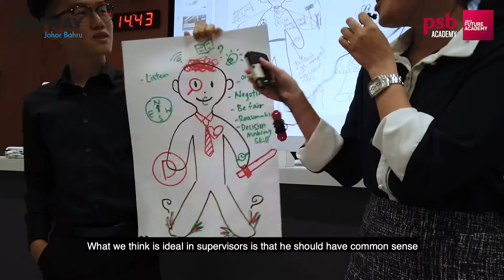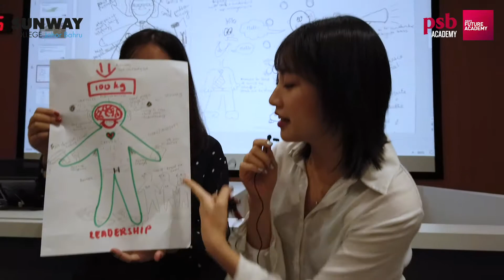Visitation from Sunway College Johor Bahru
What’s it like to be an undergraduate at PSB Academy? On 26 September 2019, some 75 diploma students from Sunway College Johor Bahru had the opportunity to experience it in a day. We were delighted to welcome them to both our STEM and City campuses to learn more about cyber security and hospitality.

We’d like to thank Sunway College Johor Bahru for co-organising this event with us and we hope your students had a wonderful time with us!